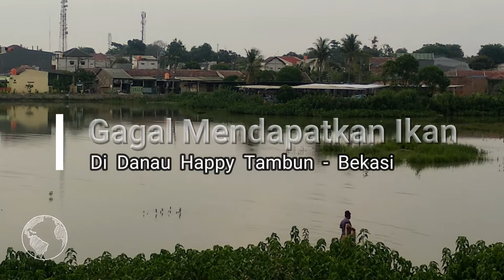🔴 Danau Griya Asri 2 Sumberjaya Tambun Selatan Bekasi || Telaga Happy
Danau Griya Asri 2
Alamat : Bekasi Griya Asri 2, Sumberjaya, Tambun Sel., Bekasi, Jawa Barat 17510, Indonesia